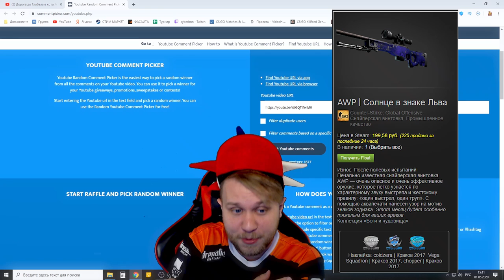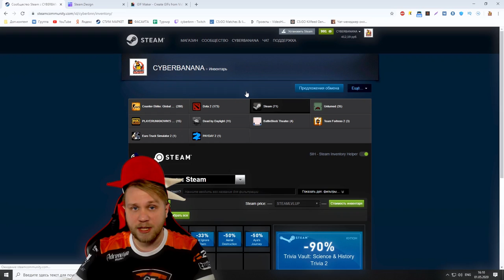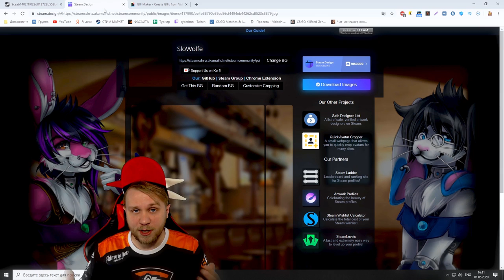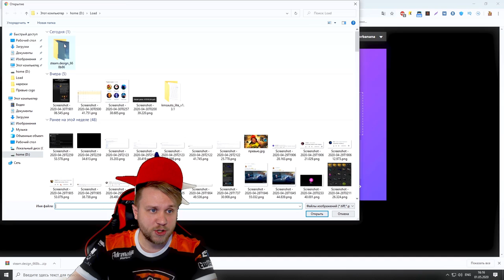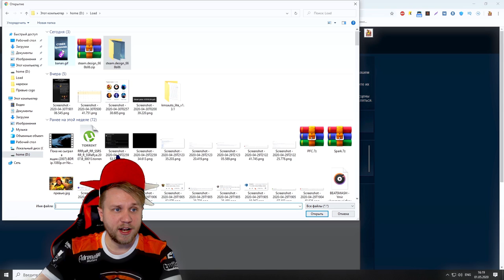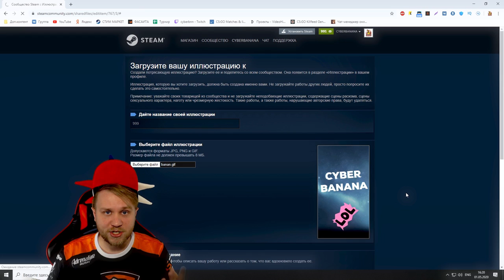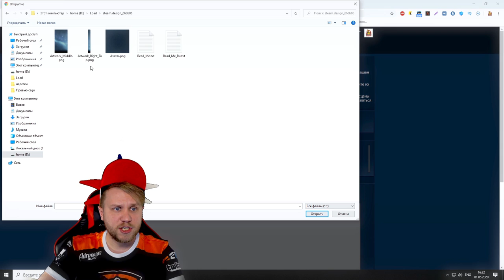Как сделать Красивый Профиль в стим Без Программ // Как сделать Анимированный профиль в Steam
Команда:
document.getElementsByName("image_width")[0].value = 999999;document.getElementsByName("image_height")[0].value = 1;